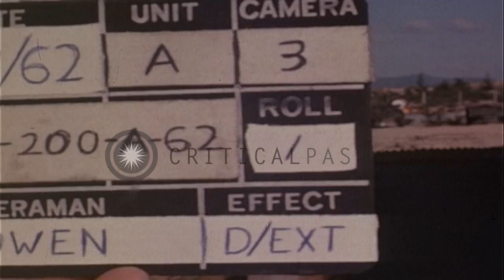Vietcong prisoners interrogated by Vietnam intelligence officer and U.S. MAAG tea...HD Stock Footage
Vietcong prisoners interrogated by Vietnam intelligence officer and U.S. MAAG team 28 advisor.

Vietnamese soldiers with Viet Cong prisoners walk along path through bushes. Prisoners with hands on head. Prisoners interrogated by South Vietnamese Intelligence officer Lieutenant Nguyen Khoan with U.S. adviser, Captain Edward N. Fletcher, from MAAG (Military Assistance Advisory Group) Team 28. Location: Tuy Hoa South Vietnam. Date: November 18, 1962.

57,000+ broadcast-quality historic clips for immediate download.